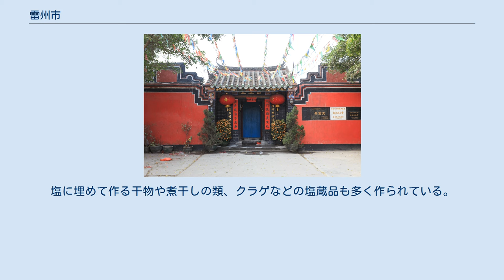雷州市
雷州市（らいしゅうし）は中華人民共和国広東省湛江市に位置する県級市。
 雷州市は中国大陸最南端の雷州半島中部に位置している。
市の東西両側に海が広がる。
 前漢に徐聞県が置かれ、現在の西湖の東側にあたる雷州城を治めた。
隋代に、海水による浸水が起きないことを祈願した名の海康県が置かれた。
唐代に、雷が多い地であることから雷州と名付けられた。
 中原の地から遠く離れているため、海南島に流刑にされる文人が多く立ち寄った場所として知られており、特に宋代の寇準・蘇軾・蘇轍・秦観・李綱・趙鼎・王巌叟・任伯雨・李光・胡銓十名が名高く、「十賢」と称されて、西湖のほとりに立つ十賢廟に奉られている。
 1912年に雷州府を再び海康県と改称した。
1994年には国務院から国家歴史文化名城の称号を与えられ、同年に県級市の雷州市となり、地級市の湛江市の管轄となった。
 下部に3街道、18鎮を管轄する 主に閩南語の下位方言である雷州話が話されている。
 雷州話で演じられる伝統歌劇の雷劇があり、地元では現在も人気が高く、各種のVCDが制作、販売されている。
2008年に第2次国家級非物質文化遺産(国の無形文化財)リストに収載された。
 雷州話で歌う雷歌が公園などでよく歌われている。
 東の湛江、西の北海の両方面に海があり、海産物がよく採れる。
星口動物のスジホシムシ（沙虫）や腕足動物のシャミセンガイ（海豆芽、蚶蛘）などもよく食用にされる。
塩に埋めて作る干物や煮干しの類、クラゲなどの塩蔵品も多く作られている。
犬肉を使った煮込み料理もある。
味付けや調理方法は潮州料理、海南料理に近い。
糯米を使った蒸し菓子、おこわ類などの種類も多い。
 雷州石狗と呼ばれる狛犬に似た犬の石像が市内各所に散在している。
 真珠の養殖が盛んで、工芸品も作られている。
 医霊堂